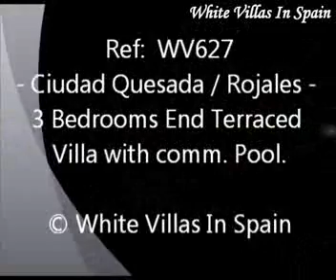Ciudad Quesada - 3 Bedrooms End Terraced Villa with comm. Pool. - (© White Villas In Spain)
Ref: WV627 - CIUDAD QUESADA, (Rojales).

 - This End of Terraced Villa has its own off-road parking, extra storage area under the front terrace and is within walking distance of amenities.

There is also a communal Pool on site.